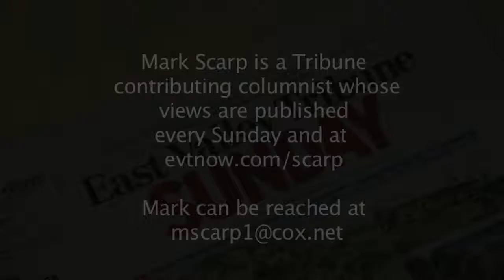On the "Mark" for May 19, 2012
Tribune contributing columnist Mark Scarp shares his opinion on issues in the East Valley. Read his column in Sunday's East Valley Tribune.